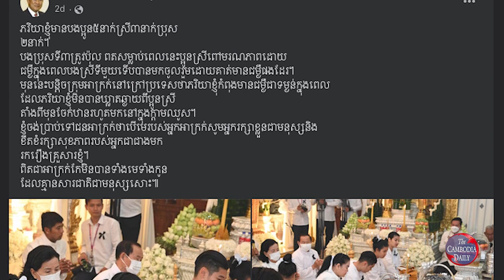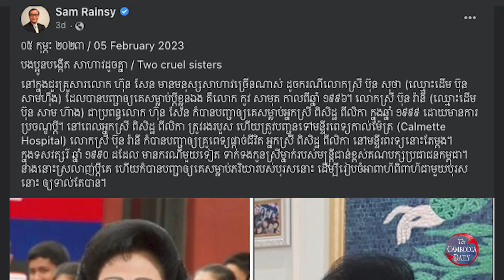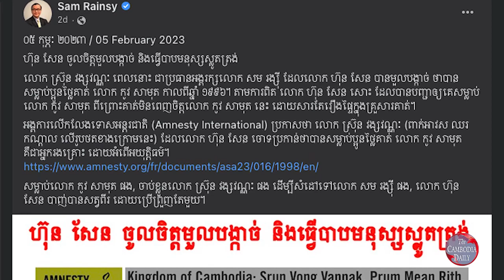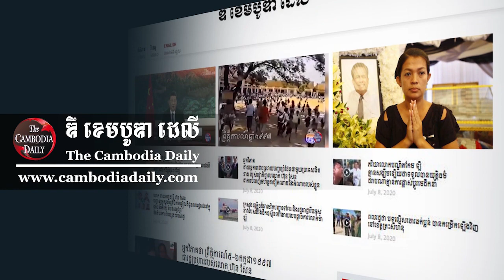លោក ហ៊ុន សែន​៖ អតីតមេដឹកនាំប្រឆាំងលោក សម រង្ស៊ី លែងមានសារជាតិជាមនុស្ស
មេដឹកនាំបក្សកាន់អំណាចលោក ហ៊ុន សែន ចាត់ទុក អតីតមេដឹកនាំបក្សប្រឆាំងលោក សម រង្ស៊ី និងអ្នកគាំទ្រមួយចំនួនរបស់គាត់ថា លែងមានសារជាតិជាមនុស្ស ដោយសារតែ​មកនិន្ទា និងរុកឆ្កៀលក្រុមគ្រួសាររបស់លោក អំឡុងពេលដែលលោក​កំពុងកាន់​ទុក្ខប្អូនថ្លៃស្រីរបស់លោកដែលទទួលមរណភាព។